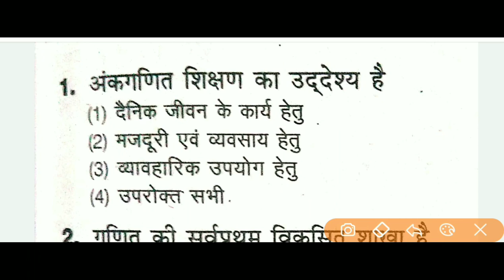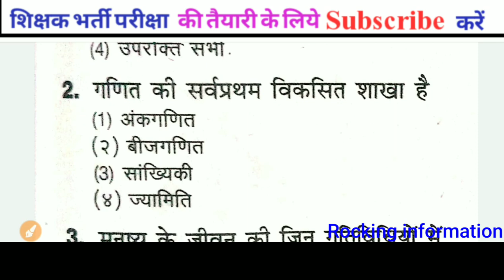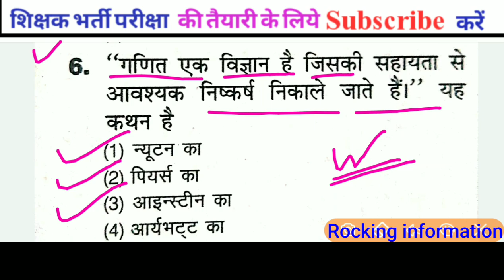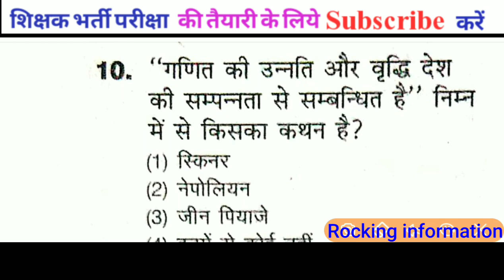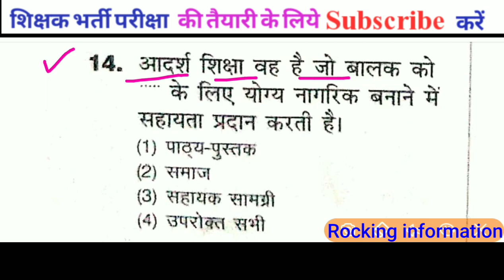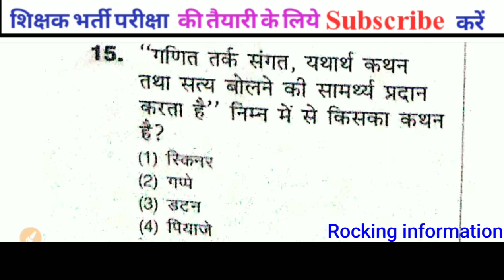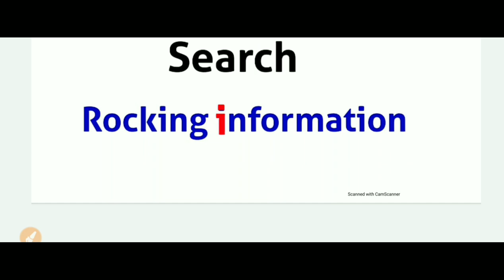MATHS PEDAGOGY (गणित शिक्षणशास्त्र) | CTET 2020 | varg maths pedagogy | TET | SAMVIDA VARG 3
MATHS PEDAGOGY (गणित शिक्षणशास्त्र)   | TOP 20 QUESTIONS FIR TET | CTET 2020 | SAMVIDA VARG 3

आज में आपके लिए लेकर आया हु MATHS PEDAGOGY (गणित पेडागोजी )TOP 20 Question

गणित पेडागोजी संविदा शिक्षक, MPTET CTET UPTET & any TET के लिए महत्वपूर्ण प्रश्न
भाग -4 टॉप 15 МОСК
अति महत्वपूर्ण प्रश्न TEST

1.maths pedagogy questions answer in hindi

2. गणित शिक्षा शास्त्र के महत्वपूर्ण प्रश्न

3. maths pedagogy most important question answer in hindi

4. Maths pedagogy question for shikshak
bharti

5. maths pedagogy pdf in english

6. maths pedagogy question for mp shikshak bharti varg 3

7. maths pedagogy question for mp tet ctet uptet kvs dsssb

8. math pedagogy question and shikshan shastra

9. math pedagogy question in hindi

10. Hindi maths pedagogy question and teaching method

11. important question for maths pedagogy

12.  maths pedagogy objective question in hindi for ctet uptet mptet

13. Maths pedagogy गणित पेडागोजी

14 Covid – 19

15 Corona virus covid – 19

Maths by vijay sir
maths by Rocking information
vijaysir
Rocking information
maths pedagogy let's learn
maths pedagogy by vijay sir
maths pedagogy in hindi

 share करना ना भूले

Rocking information

Keep Supporting

Keep Smiling